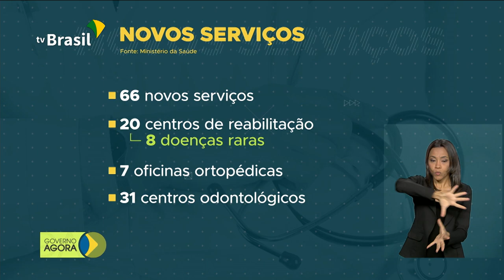Indústria brasileira cresce em outubro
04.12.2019 - A indústria brasileira teve um crescimento de 0,8 por cento em outubro, na comparação com o mês anterior. Atendimento a pessoas com deficiência vai ser ampliado,  66
novos serviços foram credenciados pelo ministério da Saúde.